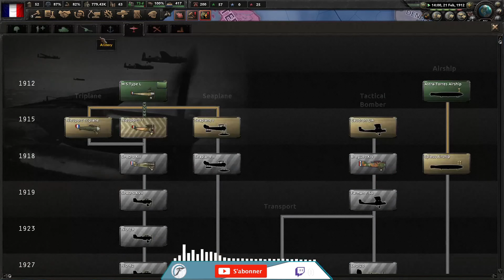Hearts of Iron 4 Première Guerre Mondiale !!! #1- [ 1914-1918] France Gameplay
Hearts of Iron IV France Gameplay !

Bonjour dans cette vidéo Hearts of Iron 4 Première Guerre Mondiale. Je joue en Solo fr , sur Hearts of Iron IV Mods, je me donne comme défi de réussir à gagner la guerre 14-18 avec la France dans hoi4   [ 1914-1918]  et survivre à la guerre. Au programme stratégie, guerre, conquête et bien sûr Défis tout en s'amusant dans la bonne humeur .Alors est-ce que je réussirais à gagner la Première Guerre Mondiale. avec la France Gameplay

▬▬▬▬▬▬▬▬▬▬▬ VIDÉOS ASSOCIÉES  ▬▬▬▬▬▬▬▬▬▬▬

00:00 = Début
00:09=  Présentation
10:16 = préparation de la guerre
14:39 =  industrialisation de la France
15:00 = diplomatie extérieure
20:25 =  les colonies de France
21:25 = refonte de l'armée
25:00=la République française
29:00= l'Italie nous rejoindra tel ?
30:00= développement des technologies
3500= une nouvelle armée
40:00= des nœud logistique
45:00= la Première Guerre mondiale commence
50:00 = Fin

Favalli